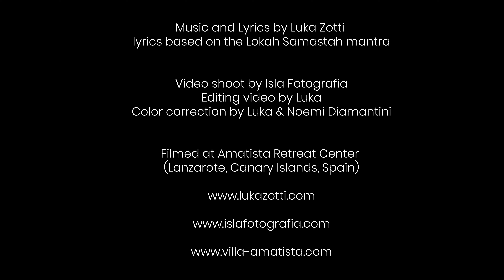Lokah Samastah - Felicità e libertà per tutti gli esseri (Official Video)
Possano tutti gli esseri di ogni luogo essere felici e liberi,
possano i pensieri parole e azioni della mia vita, contribuire in qualche modo alla felicità e la libertà di tutti loro

May all beings everywhere be happy and free,
may the thoughts, words, and actions of my own life
contribute in some way to that happiness and freedom for all

Que tous les êtres partout soient heureux et libres,
que les pensées, les paroles et les actions de ma vie
contribuent d'une certaine manière
au bonheur et à la liberté de tous

Que todos los seres en todas partes sean felices y libres,
Que los pensamientos, palabras y acciones de mi propia vida
puedan contribuir de alguna manera a esa felicidad y libertad para todos

credits
Luka Zotti: guitar, voice, handpan, piano, keyboard, bass, harmonica

Composed, performed and produced by Luka Zotti

Mastering by Luka Zotti & Alan Rusconi

Music and Lyrics by Luka Zotti
lyrics based on the "Lokah Samastah" mantra

Video shoot by Isla Fotografia
Video editing by Luka
Color correction Luka & Noemi Diamantini